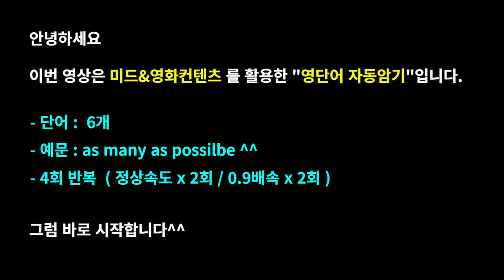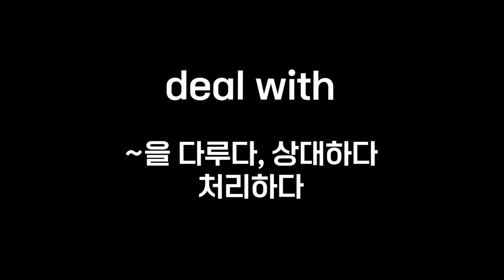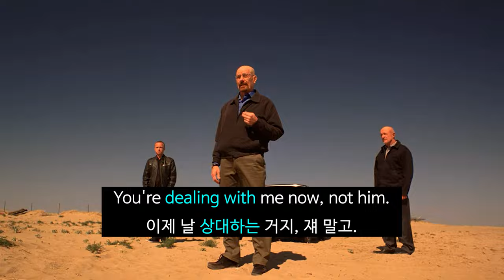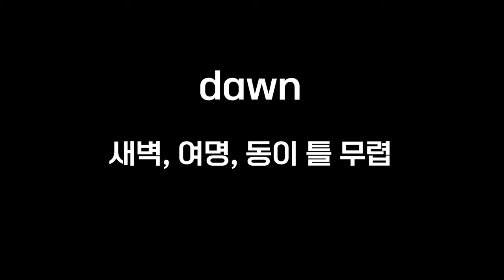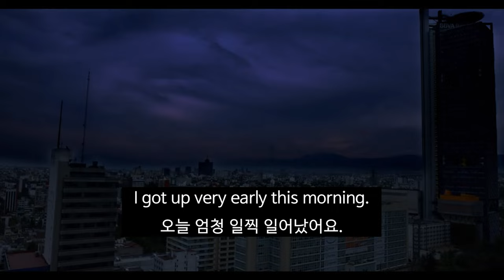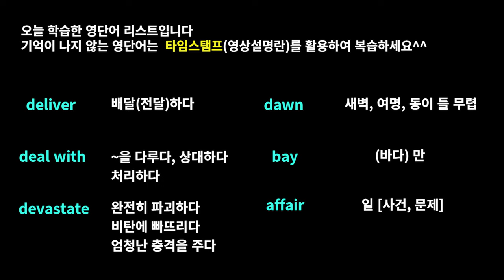영단어, 한번봤더니 전부 기억나더라#넷플릭스영어공부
안녕하세요?  "영단어, 한번봤더니 전부 기억나더라" 영상은 미드와 영화콘텐츠를 활용한 영단어 자동암기 시리즈입니다.

넷플릭스(netflix)의 미국드라마, 영국드라마, 영화 컨텐츠를 활용해 워드마스터 수능2000 영단어장의 DAY26에 나온 단어를 자동암기시켜 드립니다.

수능을 준비하는 학생은 물론, 직장인분들의 어휘력 향상을 위해 제작하였으며 조금이나마 도움이 되었으면 좋겠습니다^^

-효과-

- 이미지연상 학습법으로, 학습한 영단어가 오래도록 기억납니다.
- 문장 내 사용된 여러 단어를 함께 학습 가능합니다.
- 자동암기를 통해 어휘력 향상 뿐 아니라 전반적인 영어실력이 향상됩니다.

Time stamp
00:00 예고편
00:09 오프닝
00:14 deliver
01:19 deal with
02:14 devastate
03:18 dawn
04:03 bay
04:47 affair
05:15 리뷰&엔딩

1. This video is for language teaching purposes.
2. There is no transformation of original works.
3. Video clips and images were used for very small part to help understand.
4. This video has no negative impact on market value of original.